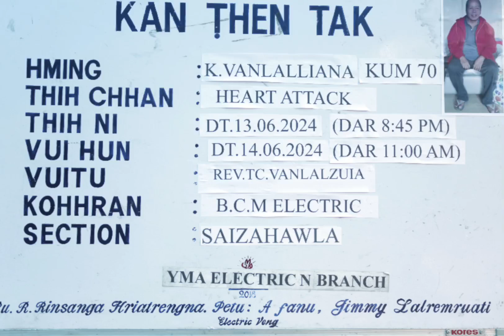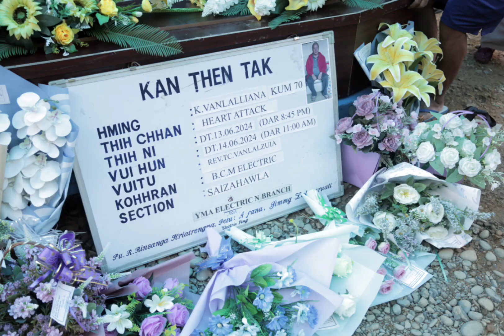K. Vanlalliana, Hnahthial Electric Veng- vui ni hlimthla te...